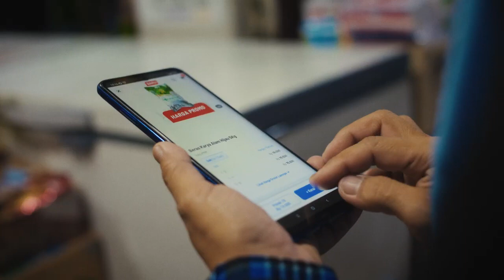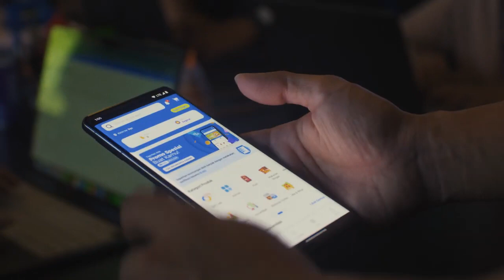GOOGLE PLAY MEMILIH SUPERAPP UNTUK KAMPANYE GLOBALNYA!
Berita membanggakan🎉🥳! Superapp menjadi salah satu aplikasi di Indonesia yang terpilih untuk diliput oleh Google Play melalui kampanye globalnya WeArePlay. Sebuah kampanye selebrasi untuk aplikasi-aplikasi yang memberikan dampak sosial untuk lingkungan sekitarnya.

Kami semakin bersemangat dan merasa terhormat, terima kasih Google Play! @googleplay